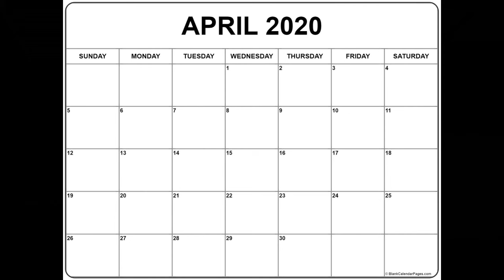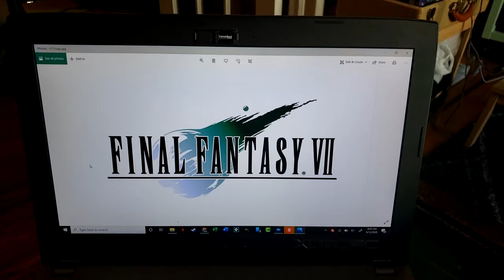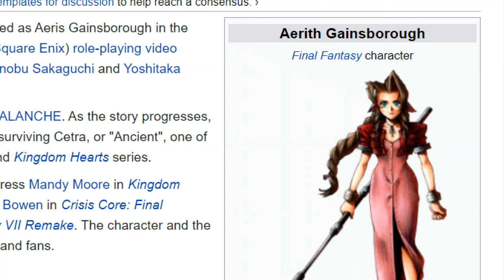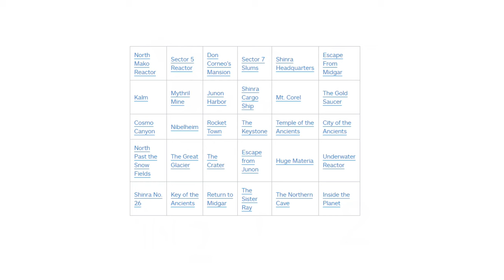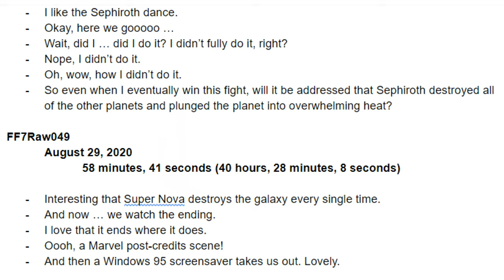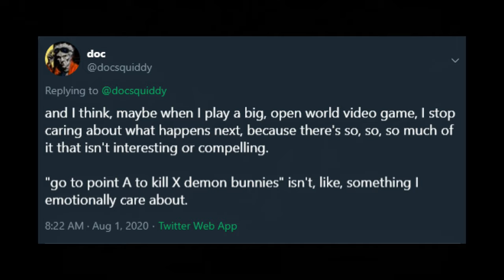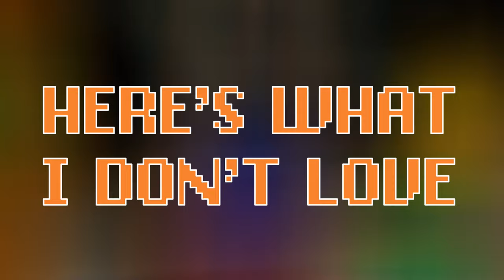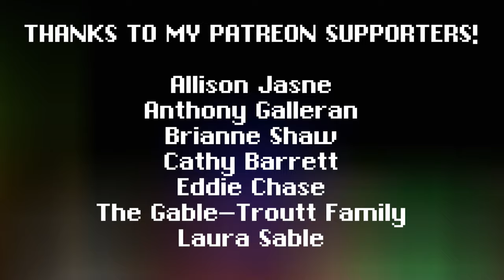I start my new series with a super-long RPG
Equip your materia, get on your chocobo, and do other things related to the Final Fantasy franchise, as I team up with Cloud, Barret, Tifa, Aeris(th?), and a few other weirdos in tackling that seminal PS1 classic Final Fantasy VII.

With the remake having been released last April, I realized that I still hadn't played the original. And I figured, "Why not start a YouTube series about it?"

So I sat down, logged over 40 hours of gameplay, and I'm here to tell you all about it.

Brand New Relic is the monthly series where I tackle the classic video games that I never got a chance to try.

00:00 - Introduction
01:23 - Here's What I Know
02:39 - Here's What Happens
15:33 - Here's What I Love
17:28 - Here's What I Don't Love
19:39 - Here's My Final Thought